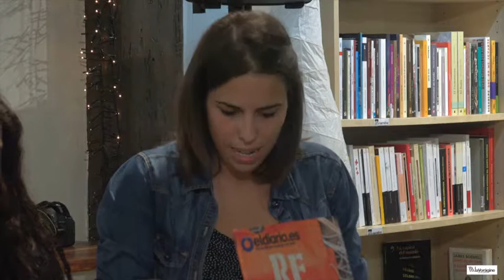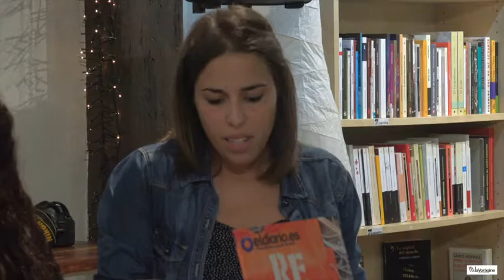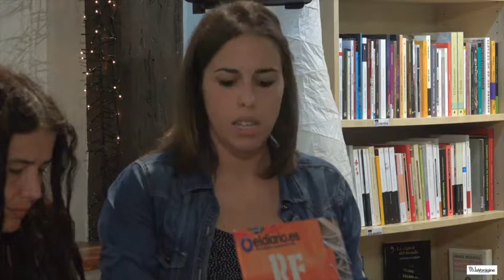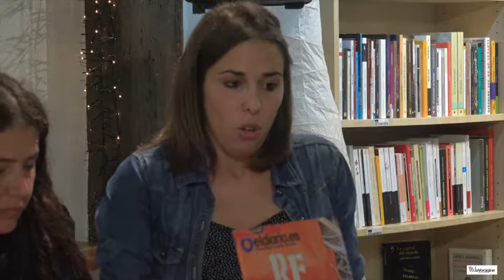REFUGIADXS, Lucía Quindós (enfermera y cooperante en Idomeni)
La Vorágime. Viernes 8 / julio 2016
Nadie abandona su casa por capricho. Nadie quiere quedarse en el lugar en el que una vida puede durar un segundo.

Para huir de los bombardeos miles de familias huyen buscando un refugio temporal en países vecinos o en Europa, mientras esperan a que las guerras finalicen. Pero la acogida a la que obligan las leyes y la moral no se está produciendo. Las barreras imaginarias dejan cadáveres en el mar, las barreras políticas expulsan fuera de las fronteras europeas a las que logran llegar a Grecia, las barreras físicas de los campos de refugiadxs suponen la anulación de todas las libertades y derechos de quiénes están dentro de las vallas.

Por eso no queremos que la visibilidad de esta emergencia se diluya al tiempo que desaparece en algunos medios de comunicación. Aprovechamos la publicación del último número de los Cuadernos de Eldiario.es (monográfico sobre Refugiados) para volver a poner sobre la mesa cuáles están siendo las respuestas humanitarias y políticas. Participarán en la mesa Juan Luís Sánchez (subdirector de Eldiario.es en videoconferencia), personas integrantes de PasajeSeguro Cantabria, y Lucía Quindós (enfermera y cooperante en Idomeni)